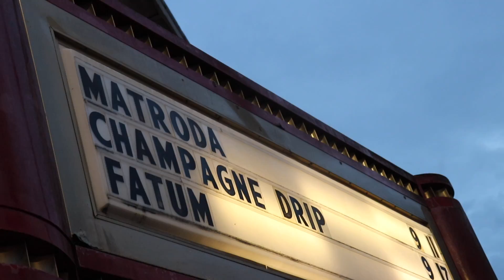What is she DOING on the back of my Motorcycle?!?!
Buy your Road King Kong raffle tickets here! 100% of proceeds go to benefit the Forgotten Angels of Florida charity.

I cant believe Bert said we could give away the road king... keep it weird y'all